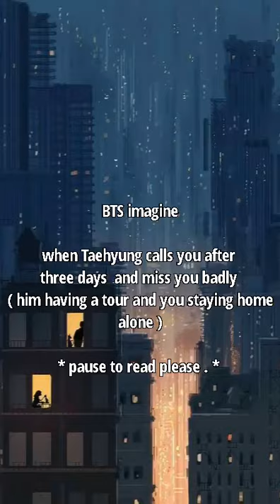BTS imagine •|| when Taehyung calls you after a long time and miss you badly ||• K.Th imagine